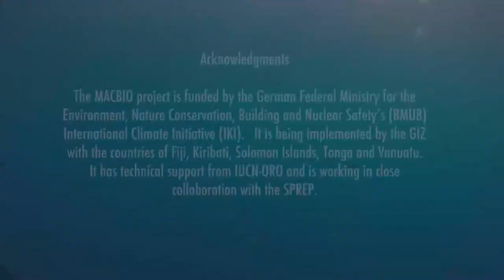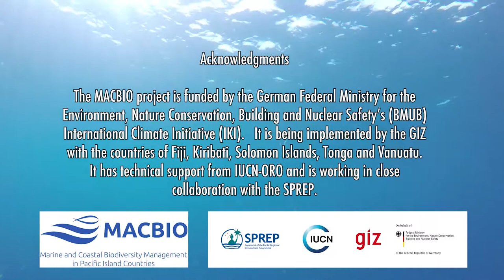Arnavon Community Marine Conservation (short version)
Dr Simon Foale, head of Social Sciences, has wrapped a movie about turtle conservation in the Solomon Islands — The Arnavon Community Marine Conservation Area: Successes, Challenges and Lessons Learned. The movie explores the knowledge gained by three communities in Western Solomon Islands from over two decades of experience managing a marine conservation area.